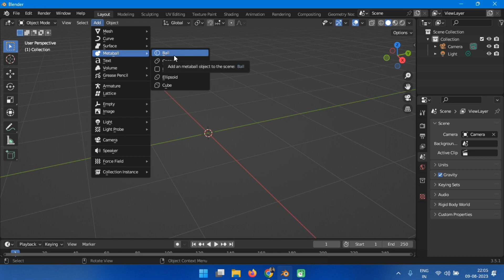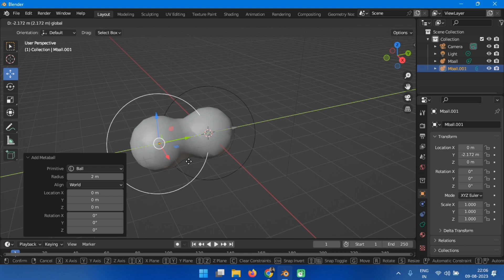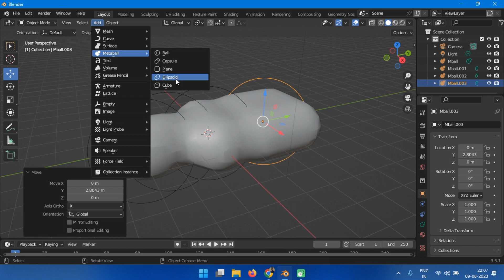Lesson 23 Metaball Object || blender tutorial